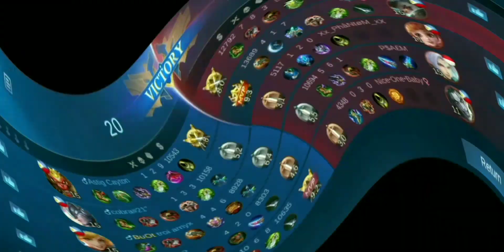mobile legends 2022 trashtalker compilation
hello guys .papakita ko lang ang mga trashtalker kung náka laban...ito ná guys ang mga trashtalker mahihina pala ..😅😅😅. ..náka chámba lang po áko guys... add me guys laro tayo ng mobile legends..
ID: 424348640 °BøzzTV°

black Australorp & barred Plymouth Rock chicken

paano mag breed ng Goldfish

how to make small koi pond

how to clean small pond

how to read calendar in Korean for beginners

counting Pure & Sino korean numbers 11-100

counting pure Korean numbers 1-10

counting Sino korean numbers 1-10